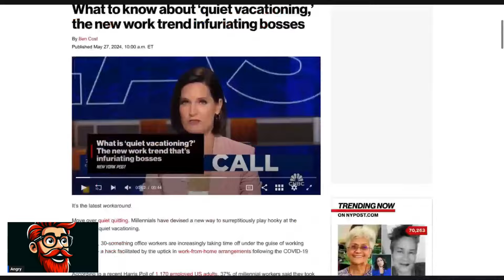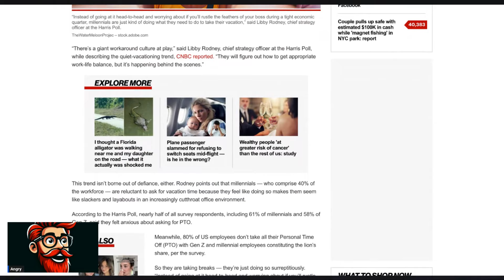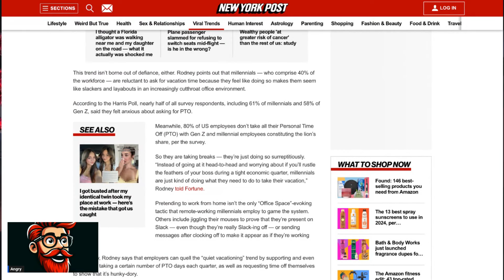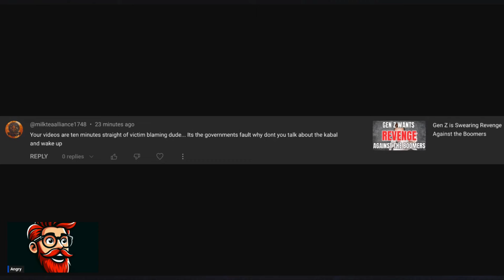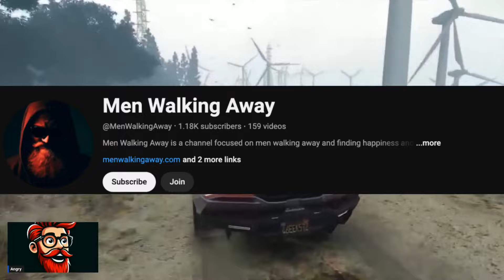Society Won't Survive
We breakdown how hard economic times riddled with high inflation and weakening job prospects is affecting the younger generation, and the decisions they are making in response to stagnating salaries, and troubling market indicators.